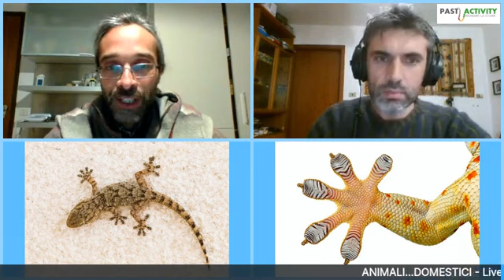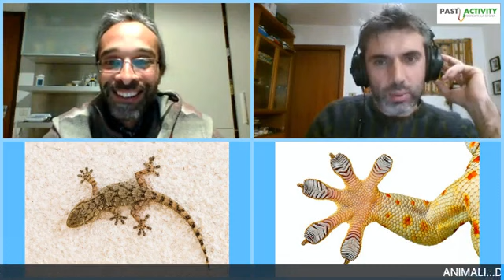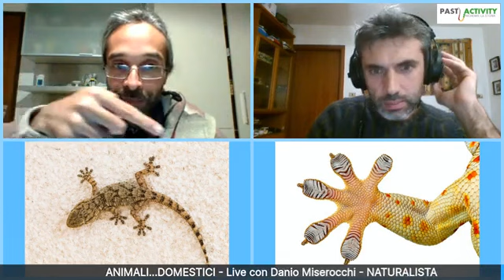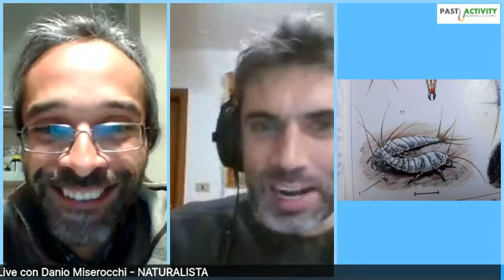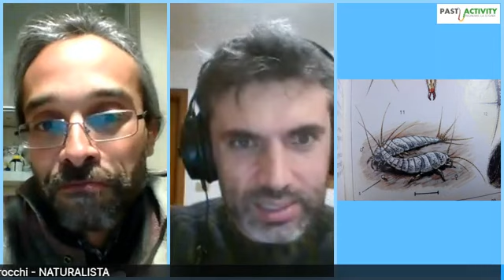Animali...Domestici. Rettili, ragni ed insetti di casa visti da un naturalista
Giovanni Virruso intervista per PastActivity il naturalista Danio Miserocchi. Scoprirete tutto quello che c'è da sapere su piccoli rettili, ragni ed insetti che vivono nelle nostre case.